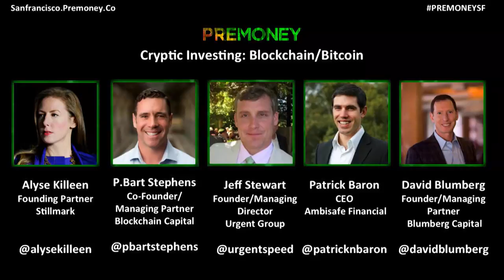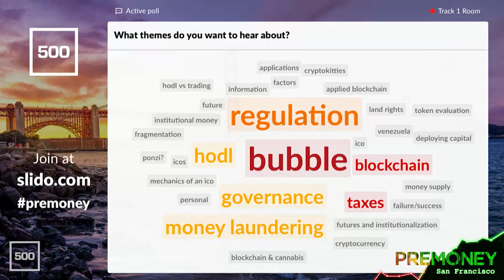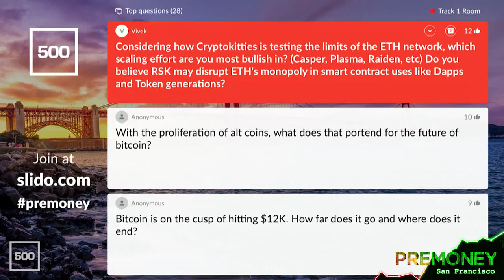[PreMoney SF 2017] "Cryptic Investing: Blockchain/Bitcoin"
- David Blumberg, Founder/Managing Partner, Blumberg Capital (moderator)
- Alyse Killeen, Founding Partner, Stillmark
- P. Bart Stephens, Cofounder/Managing Partner, Blockchain Capital
- Jeff Stewart, Founder/Managing Director, Urgent Group
- Patrick Baron, CEO, Ambisafe Financial